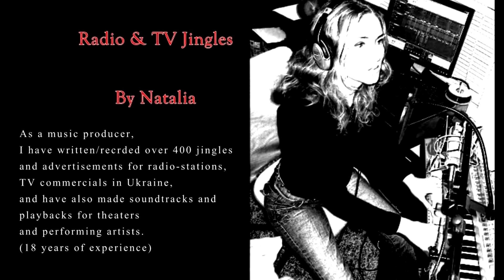Natalia Alexandra Sound Bites